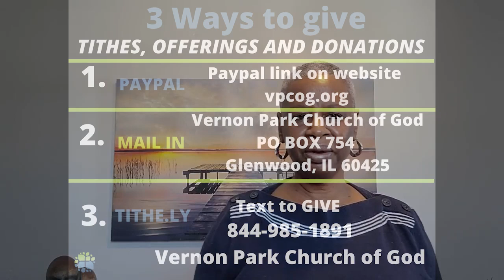February 11 S.A.L.T VPCOG Reaching Beyond the Walls, Min. Cassandra Ward "A New City"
Join Vernon Park Church of God for our S.A.L.T Bible Study as we study the word of God and explore the topic ~Faith and Wisdom

S.A.L.T Bible Study is shared weekly on Saturdays at 6PM. On our website VPCOG.org you will find resources and messages from our senior pastor Jerald January, Sr., as well as inspirational information upcoming events and ways to further the gospel.